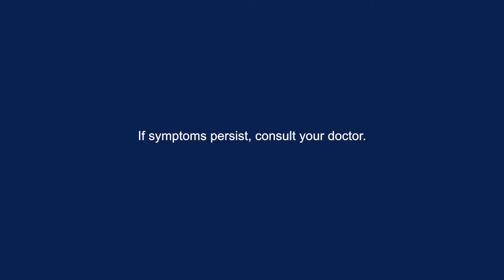May24 Ver3 RosePharma AlaxanFR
When life gives you body pain, fight it with
the fastest Ibuprofen + Paracetamol (ALAXAN®) —
Ibuprofen + Paracetamol (ALAXAN® FR)!